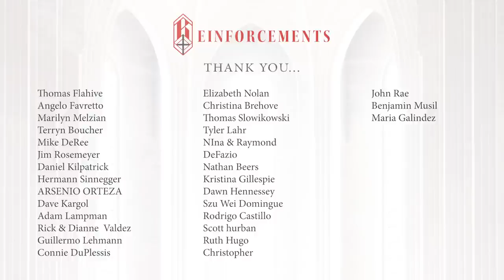It's Time to Fix Sacred Music at Mass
This week I interviewed Dr. Peter Kwasniewski about sacred music for Sunday mass and Liturgy drawing from his new book Good Music, Sacred Music, and Silence. In light of the fact that a recent Pew survey ranked Catholic music as the worst of any denomination, I think we need to to be more willing to talk about why, especially in light of the fact that this wasn't always the case.

00:00:00 - Intro
00:00:00 - Why do we have music at Mass?
00:03:40 - Music can communicate more than speech can
00:09:27 - Music can make me a better person?
00:18:18 - Music doesn't lie
00:28:31 - What would Jesus prefer?
00:40:44 - Sacred v Profane
00:28:31 - What about Vatican II?
00:52:49 - Why Gregorian Chant?